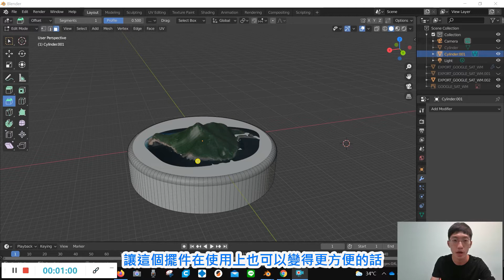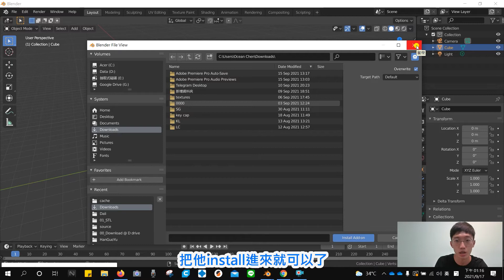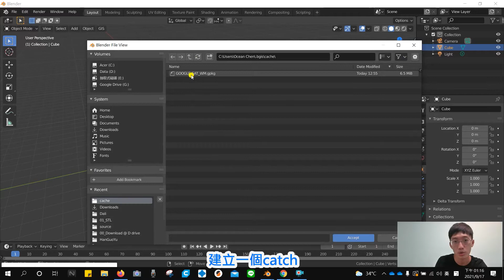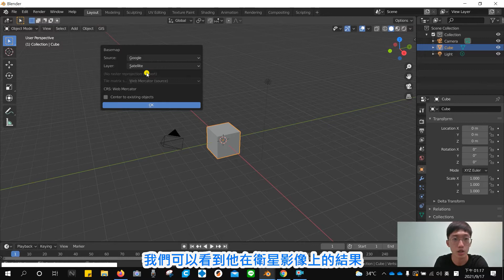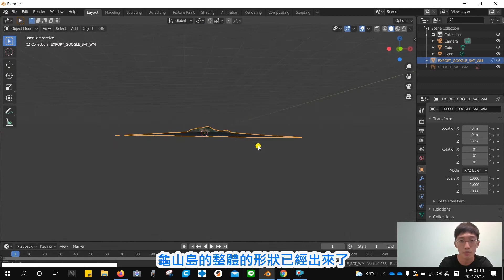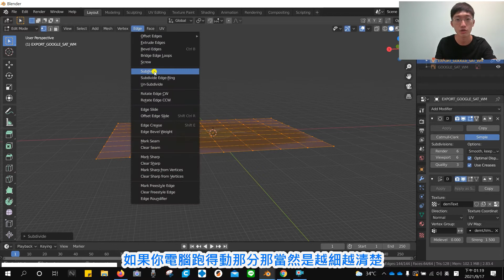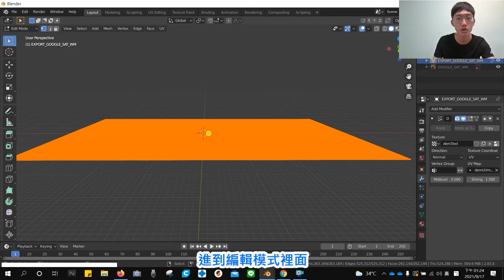[3D列印 EP12]防疫宅家不無聊 老虎鉗教你輕鬆3D印出全世界 feat. Google map, Blender, GIS. 3D printing any terrain?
Hey friends, please feel free to open the English sub!

上集出現的龜山島怎麼做? 老虎鉗無私大公開，教你做出地球上所有的美景，讓你防疫宅家不無聊! 喜歡甚麼主題歡迎留言跟我們討論一下呦!

00:00 opening
00:39 資源下載
01:24 Blender 內安裝
02:25 實際操作
03:44 匯入高度資訊
05:51 簡單製作成3D
06:39 小結論
07:01 成品總結